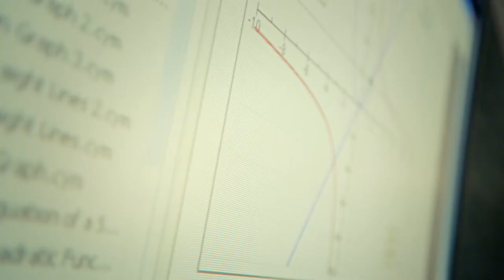CHELLAPPAN VIDYA MANDIR INTERNATIONAL SCHOOL FACILITIES